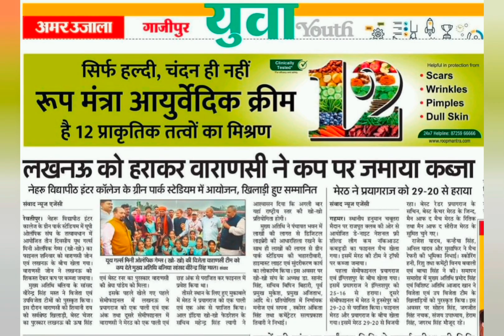UP Mini Youth Girl's Olympic Games